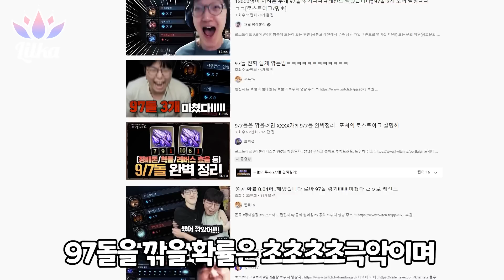쉽지 않다 인생